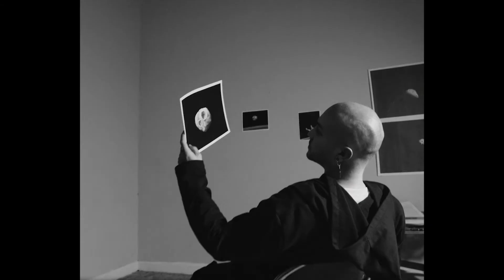Club Colombia y Fantástica presentan: Una cerveza de aquí y de allá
Cliente: Club Colombia
Producto: Doble Malta
Agencia: Fantástica
CEO/Founder: Daniel Osorio
CCO/Fouder: Daniel Bermúdez
VP Creativo: Alejandro Gómez
Directora General de Cuentas: Adriana Alba
Equipo Creativo: David Gómez y Camilo Monsalve
Casa Productora:  Los Notarios
Directora: Ginna Medina
Responsable por el cliente: Verónica Rumie – Directora de Mercadeo Club Colombia